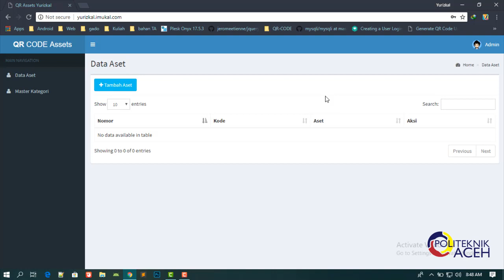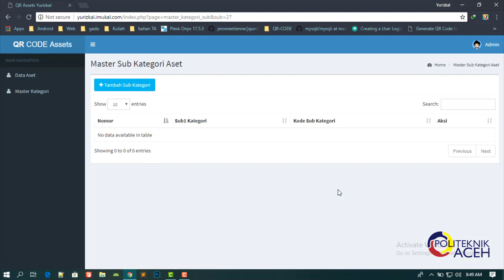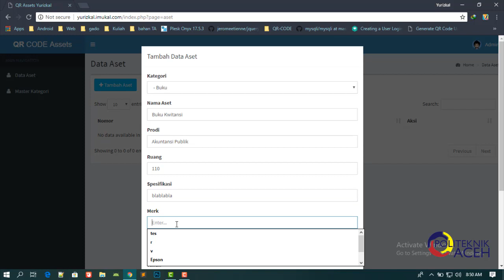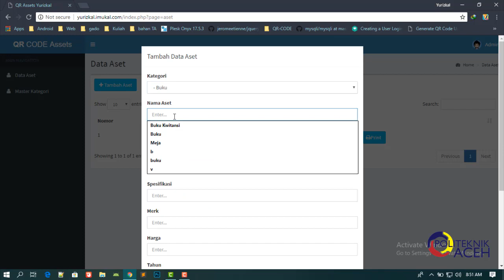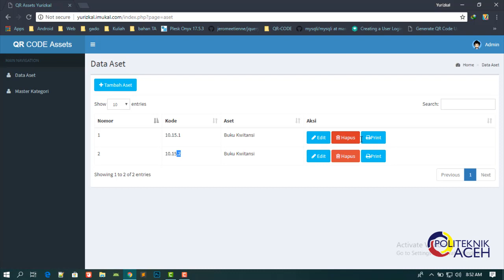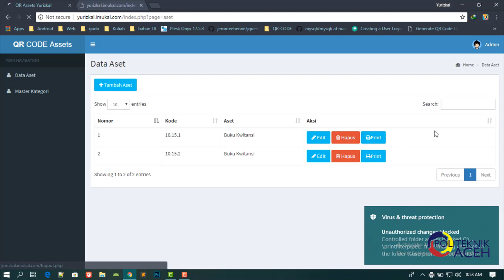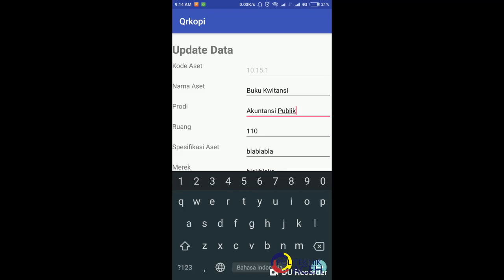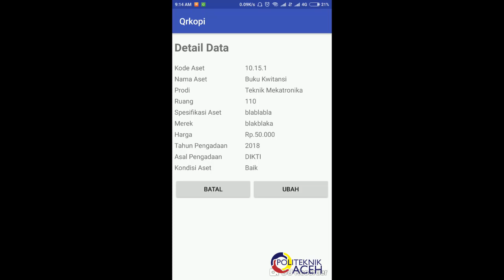Aplikasi Web Data Inventaris Menggunakan QR Code dan Aplikasi QR Code scanner android pada kampus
Aplikasi Web Data Inventaris Menggunakan QR Code dan Aplikasi QR Code scanner android pada kampus dibuat oleh mahasiswa Politeknik Aceh Prodi Teknologi Informasi yang bernama Yurizkal